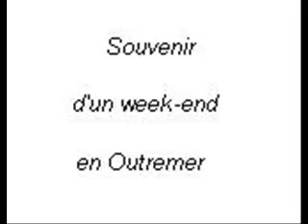Retour en arriere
Sans transition avec les videos precedentes et suivantes.
Ce n'est pas toujours evident de faire des transitions.